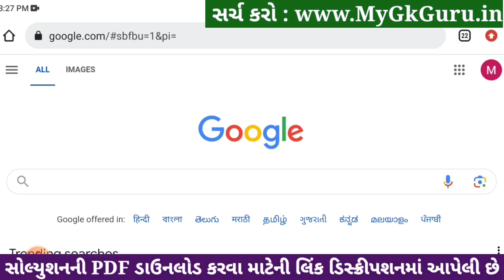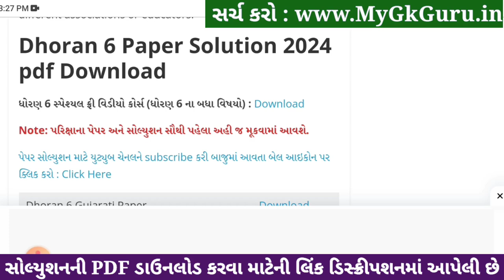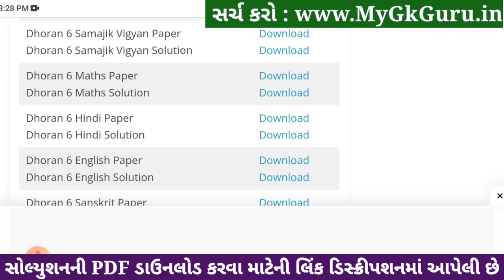std 6 samajik vigyan ekam kasoti 20/1/2024, dhoran 6 samajik vigyan ekam kasoti, std 6 ss ekam kasot